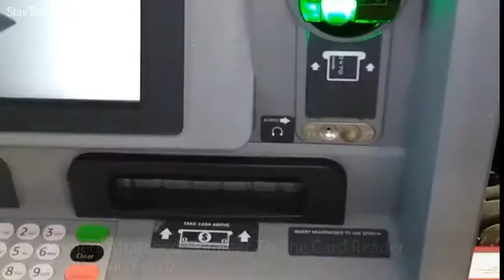He believes the credit card skimmer got him before. But not this time.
Weatherford’s Cody Garvin found a credit card skimmer attached to the ATM at a Hurst 7-Eleven store. Video/photos Courtesy Cody Garvin